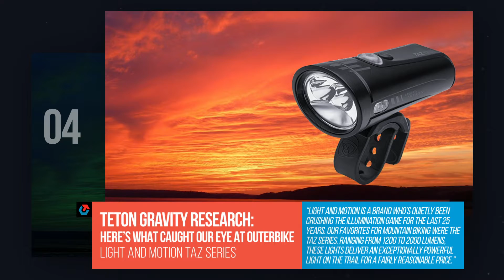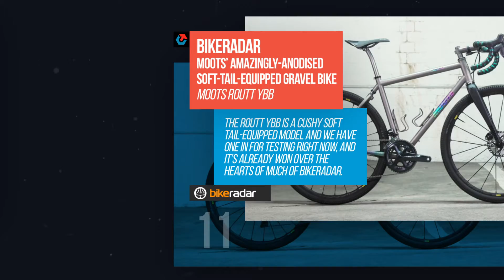CrankTank™ Best of PR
Best of media hits for our PR clients